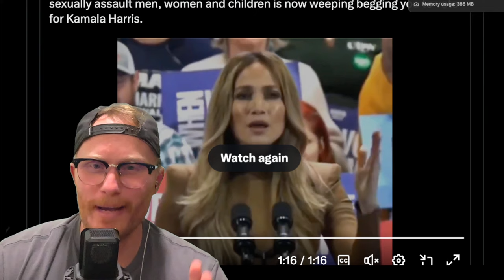wow JLO got me all emotional from her FAKE TEARS